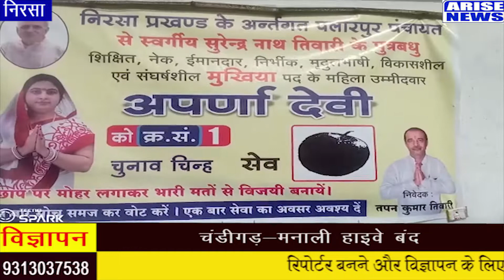निरसा की पलारपुर पंचायत में मुखिया प्रत्याशी अपर्णा देवी के समर्थन में हुंकार रैली , उमड़ी भीड़